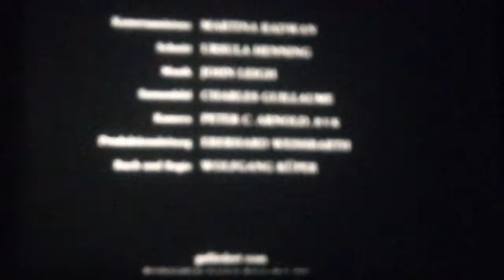16mm Film - Die Flucht - BRD 1991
16mm Film - Die Flucht - BRD 1991

Regie: Wolfgang Küper

Buch: Wolfgang Küper nach der Erzählung "Auf der Flucht" von Wolf-Dietrich Schnurre

Kamera: Peter C. Arnold

Darsteller: Achim Grubel, Adriana Altaras, Jeremy Küper

Ein Familie - Vater, Mutter, Sohn - flüchten am Ende des 2. Weltkrieges durch eine Waldlandschaft. Da der Junge vor Erschöpfung zu verhungern droht, versucht der Vater etwas zu essen zu organisieren. Nach langem Suchen findet er in einem verlassenen Bauernhaus einen Laib Brot. Auf dem Rückweg wird er von einem Platzregen überrascht, der das Brot
zunehmend aufweicht. Nach einem Moment des Zögerns isst der Mann das Brot auf. Nach der Rückkehr zu seiner Frau teilt er ihr mit, dass er nichts gefunden habe. Als er nach einem kurzen Schlaf wieder aufwacht, ist sein Sohn gestorben.